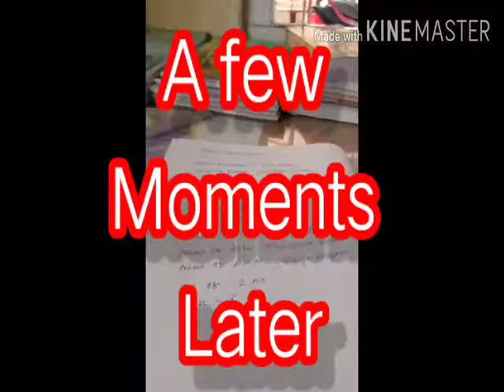Ajab Prem Ki Gazab Kahani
ᶦᶰᵈ᭄𝕰𝖆𝖌𝖑𝖊ᴮᵒˢˢ 9:55 PM] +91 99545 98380: Thanks miss😃😀
[6/13, 9:57 PM] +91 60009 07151: Today  is class
[6/13, 9:57 PM] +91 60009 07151: Or what
[6/13, 9:58 PM] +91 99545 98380: There will be no class
[6/13, 10:04 PM] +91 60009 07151: Than why sir don't gave only admin s can sent messages... ❤❤ rªjª☬༒꧂꧁☬ＰＫ ＰａｒｖｅｊＢｏｓｓ☬꧂︻╦̵̵͇̿̿̿̿══╤─☬ⒹⓔⓌⓐⓃ ⓜⒶⓡⓉⓤⓏⓐ ⒾⓢⓁⓐⓂ☬༒꧂꧁☬ⱣꝀ ⱣȺɍvɇɉɃøss☬꧂꧁☬ᑭK ᑭαяνєנᗷσѕѕ☬꧂︻╦̵̵͇̿̿̿̿══╤─☬MøđȺħɨ☬༒꧂ .com/v/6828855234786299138.html?u_code=dba33h29a0l4gd&preview_pb=0&language=en&_d=dba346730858f4&timestamp=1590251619&user_id=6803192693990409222